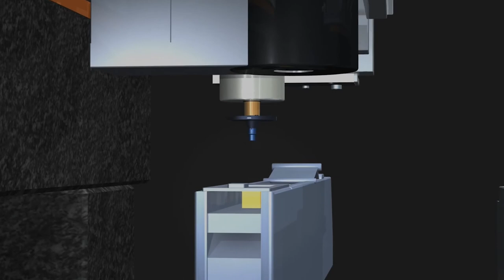Robot Animation Stock Video | Free Stock Footage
Robot Animation Stock Video